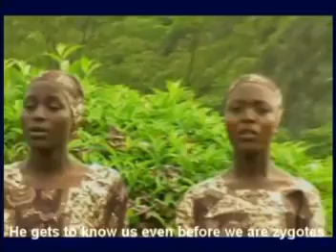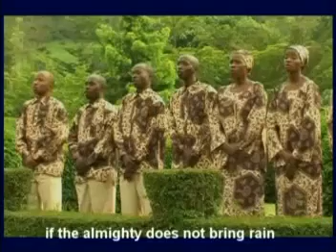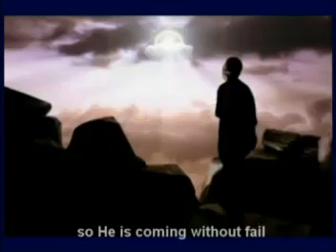IBYO WABIKUYEHE - Rubonobono Umuriro wa Pentekote | Inspiring Gospel Song | IMBAGA TV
IBYO WABIKUYEHE - Rubonobono Umuriro wa Pentekote | IMBAGA TV
Dore indirimbo "IBYO WABIKUYEHE" iririmbwa n'itsinda Rubonobono Umuriro wa Pentekote, idufasha kwisuzuma no kwibaza aho duhereye mu rugendo rwacu rwo kwizera. Iyi ndirimbo itwigisha ko byose biva ku Mana, kandi buri kimwe cyose dufite kibyara impamvu n’ubutumwa mu buzima bwacu.

Iyi ndirimbo irahamagarira abantu gusubira ku Mana no kumenya ibyo bahabwa, kandi itwereka uburyo Imana ishobora kutuyobora mu nzira y'ukuri no ku byiza byose.

🙏 Ibiganiro byubaka ukwizera
🎤 Ubutumwa bwiza bw’Imana

Sangira iyi ndirimbo n’abandi, kugira ngo ubutumwa bw’Imana bugere kure!